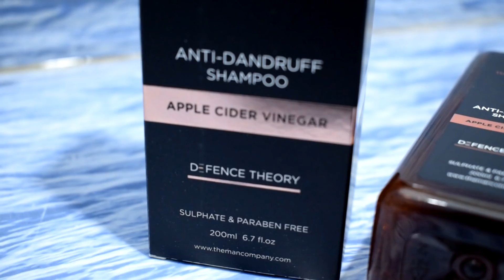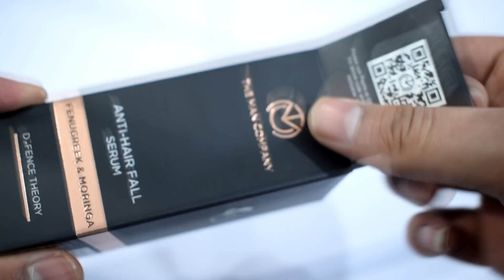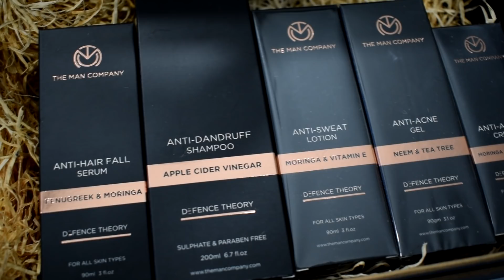How To Get Rid Of Dandruff At Home | Homemade Dandruff Treatment | Asad Ansari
In this video, ill tell you my dandruff story and how I cured it.

Anti Hair Fall Serum

Omega 3

@themancompany @whatstheword,co
My Equipments :

My Camera
Old Camera

And Please let us know what other videos you'd like for us to make.

I live in INDIA, and
I make videos about:

HAIR CARE : Hair care tips, how to and tutorials, helps you to choose the best hairstyle etc.

MEN'S FASHION : Seasonal must haves, Wardrobe essentials, etc.

FITNESS & HEALTH : Men's personal problems & care, What to eat in a day, healthy food ideas etc.

AND

Product Reviews, Clothing Customization, Life Hacks, Engineering Stuff Etc.

Follow me on all social media to keep up with my Daily Rolls ;)

Song by :